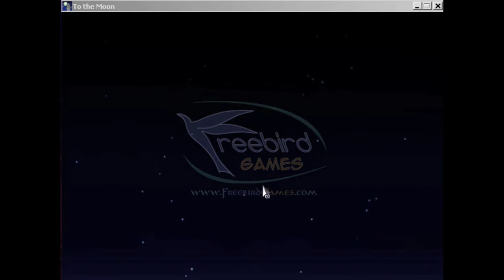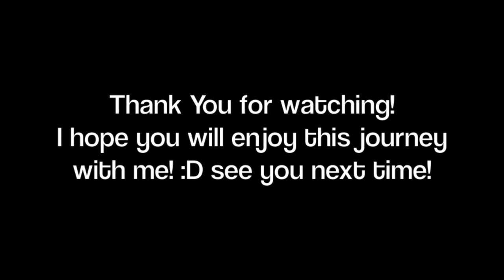Lets Play "To The Moon" With Sky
Finally To The Moon for Mac :'D im so happy! I havent done a game vid for awhile so ill start this adventure with you guys! if there is anyone who will draw my thumbnail art that would be cool inbox me!
Song: Pop Culture by Madeon
I thank Freebirdgames for everything!! Q~Q you da amazing!